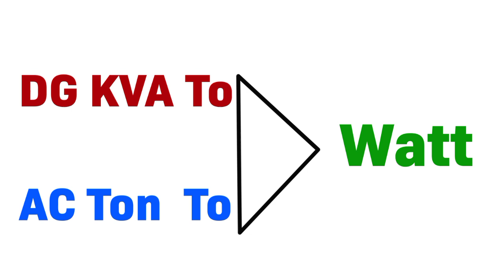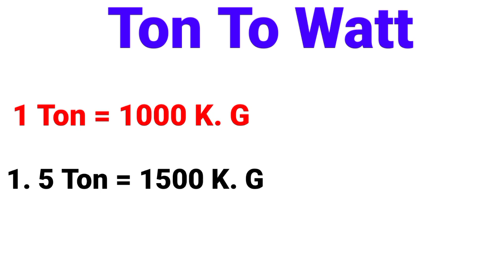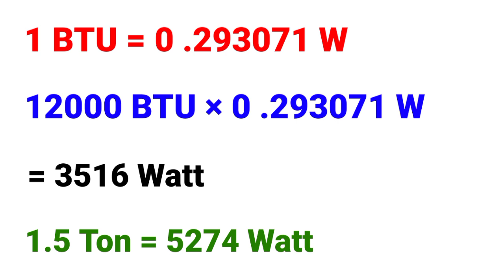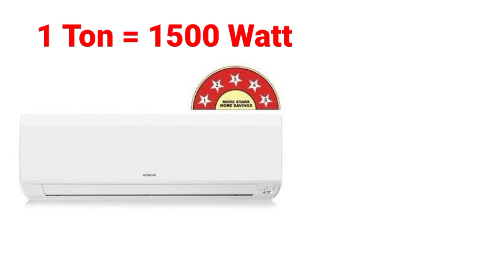25 KVA का DG में 1 Ton का कितने AC चलेगा || 25 KVA DG To 1.5 Ton AC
25 KVA का DG में 1 Ton का कितने AC चलेगा
25 KVA DG To 1.5 Ton AC
25 kva ka generator me 1 ton ka kitne Ac chalega
1 ton AC me kitne watt hota hai
20 Kva ka dg me 1.5 ka kitne ac chalega
generator me ac kaise chalaye
5 star ac vs normal ac
25 kva ka generator me 5 star 1 ton ka kitne Ac chalega
AC Ton to watt calcation kaise kare
how to calcation for AC ton
engineer bano